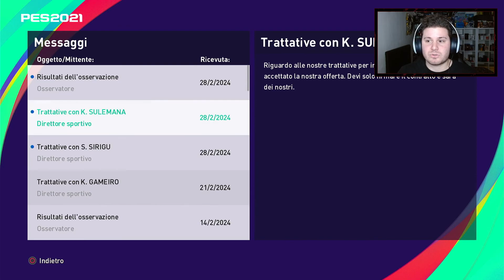Sogno Scudetto | Efootball Pes 2021 Master League Monza Gameplay ITA (#97)